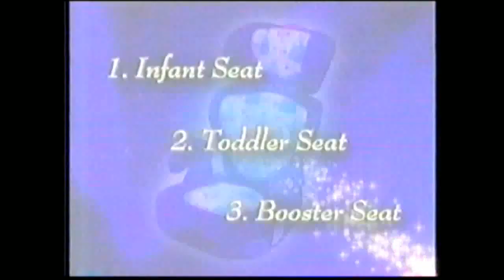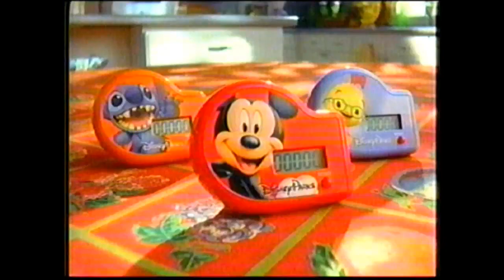Incredible World of Dic Commercials '06-07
Dusty Old Relics Tape of the Month for January!